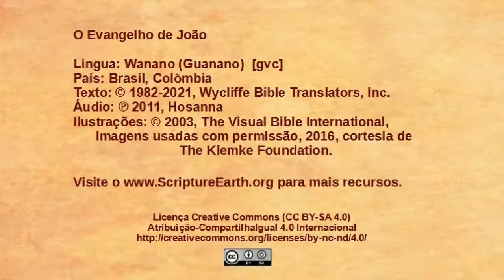Wanano - João 5.1-15 - Jesus cura no Sábado [gvc]